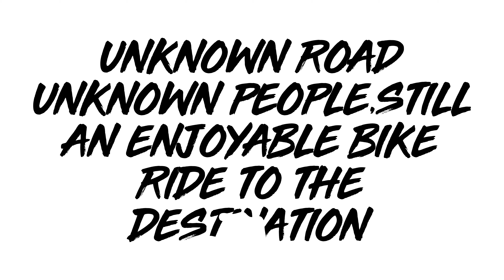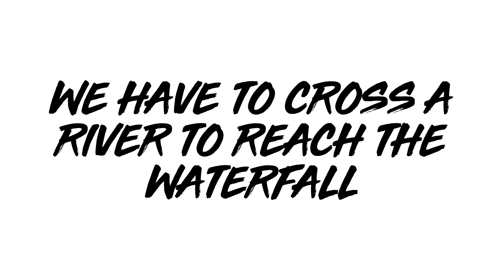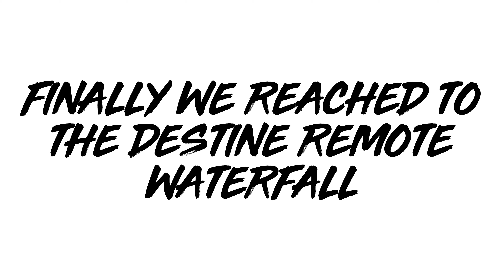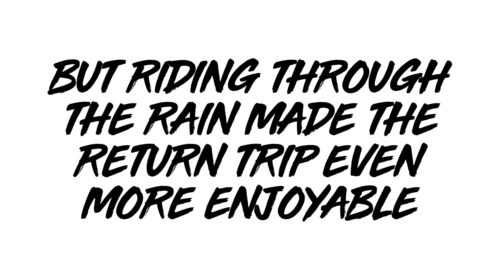A journey to a remote waterfall 4k video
Visiting a waterfall which is situated in a very remote village.